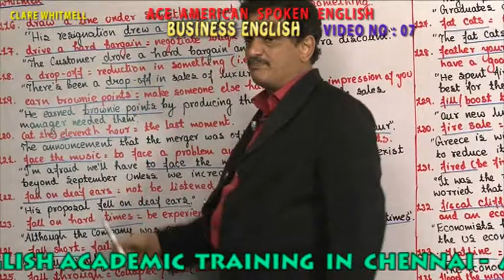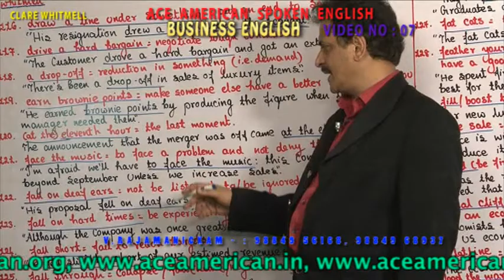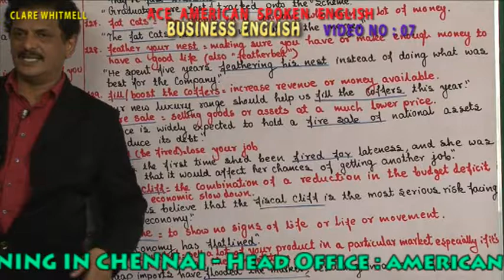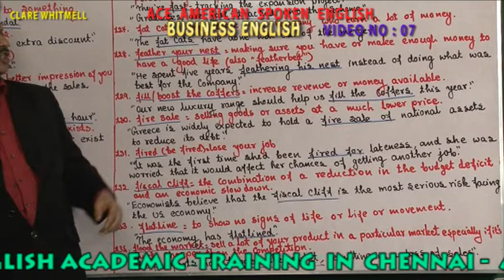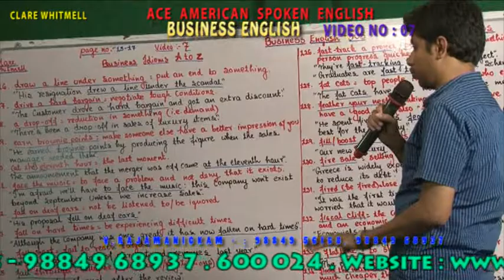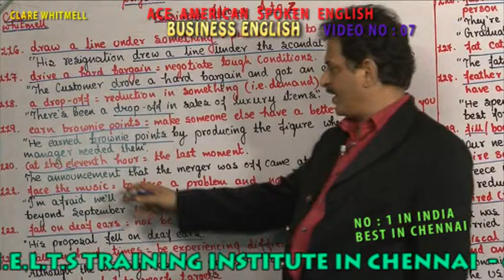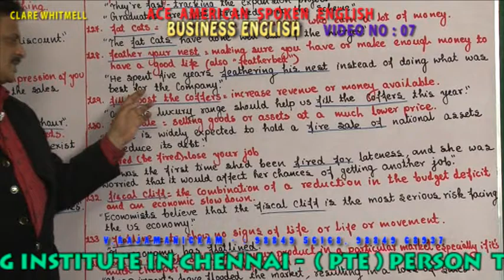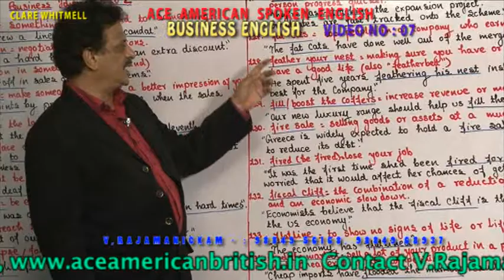BUSINESS ENGLISH VIDEO 07